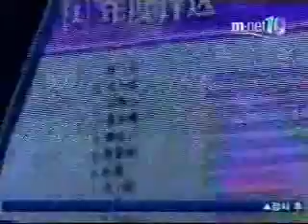강타 - m.net WIDE 연예뉴스 중국 시나닷컴 시상식